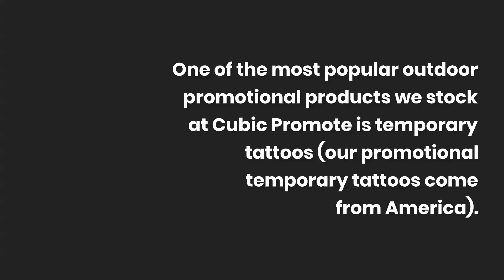Temporary Tattoos for a National Day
Good news! For those who don’t want permanent tattoos, a Temporary Tattoo is now available.